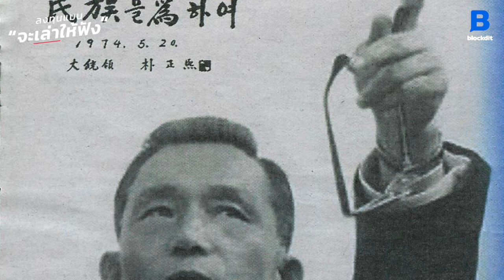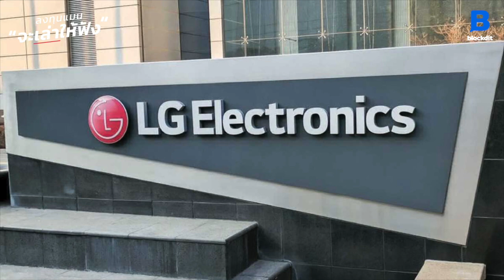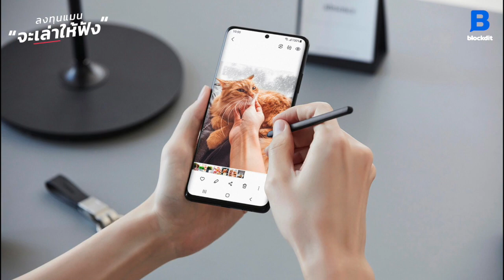70 ปีผ่านไป ประเทศไหน รวยขึ้นสุด? - ลงทุนแมนจะเล่าให้ฟัง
70 ปีผ่านไป ประเทศไหน รวยขึ้นสุด? - ลงทุนแมนจะเล่าให้ฟัง

ย้อนกลับไปเมื่อ 70 ปีก่อน หรือช่วงปี 1950 หลังจากสงครามโลกครั้งที่ 2 ยุติลง
กลุ่มประเทศมหาอำนาจของโลก ก็ได้เปลี่ยนจากยุโรปมาเป็นสหภาพโซเวียตและสหรัฐอเมริกา และยังเป็นช่วงเวลาที่ประเทศทั่วโลก อยู่ในช่วงการฟื้นฟูจากความเสียหายหลังสงคราม

จากวันนั้นมาจนถึงตอนนี้ ประเทศไหนที่สามารถฟื้นฟูและเติบโตได้อย่างโดดเด่น
จนทำให้คนในประเทศรวยขึ้นมากที่สุดในโลก ? ลงทุนแมนจะเล่าให้ฟัง

Clubhouse - @longtunman